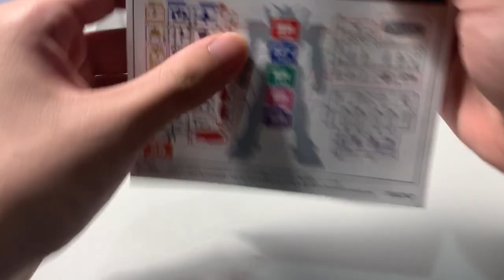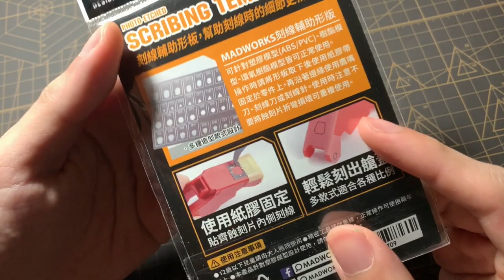[CUSTOM GUNPLA] I rebuild a 5 dollar ENTRY GRADE RX-78.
I rebuild the cheapest grade of gunpla which was the new ENTRY GRADE RX-78-2. Hope you guys can enjoy the video and don't forget to turn on some sound for the music. Thanks and enjoy.

TOOLS I USE (Some tool listed are not what I use but below was the suggested tools. However, most of the tools listed was used by me.)

MADWORKS scribbling tape.

AIRBRUSH
Iwata HP-C PLUS

Tamiya Masking tape (10 mm and 18 mm)

PANEL LINE

Tamiya panel line accent.

X-20 Thinner Enamel wash.

Dalin decal, EVO decal and some custom decal.

Fearless Motivation.